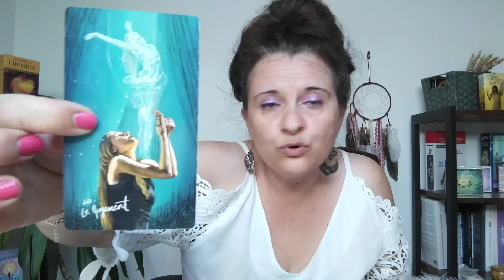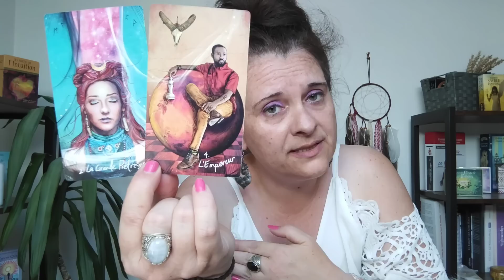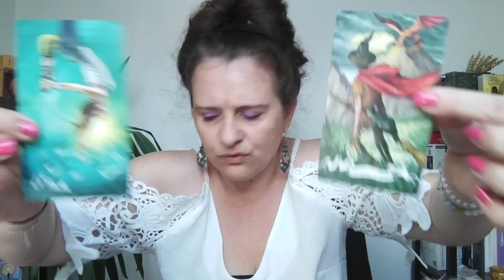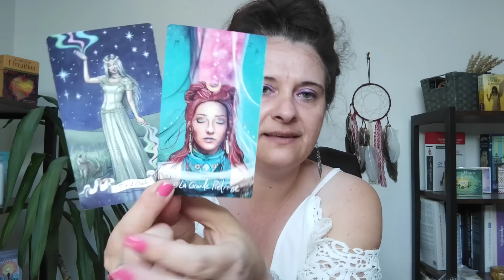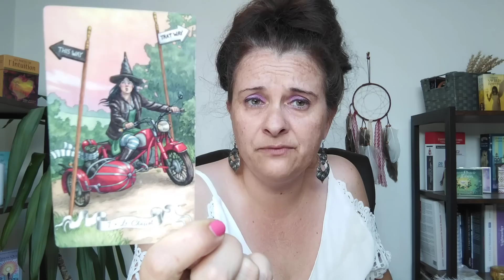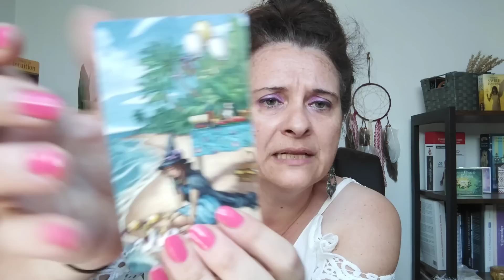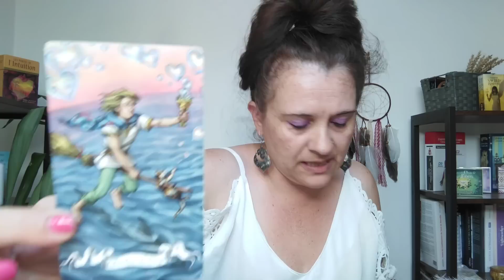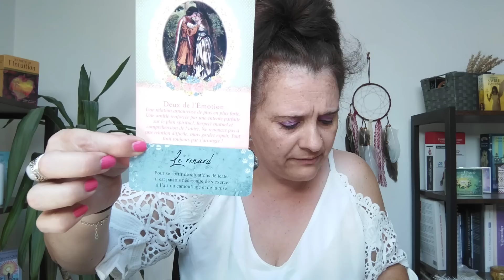Énergies de la semaine du 11 au 17 juillet 2022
Coucou les amis, voici la guidance des énergies de la semaine du 11 au 17 juillet 2022.

La liste des oracles et tarots utilisés :
- le petit oracle des animaux de pouvoir,
- le light seer's tarot,
- le tarot histoires de sorcières,

Céline